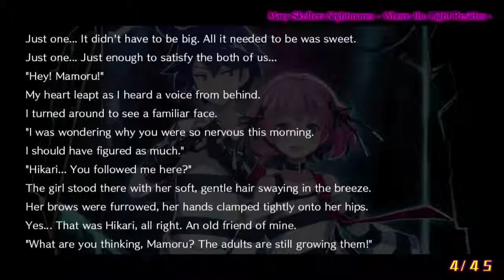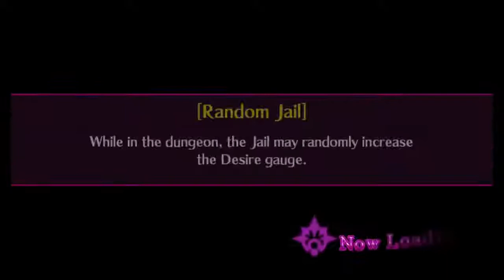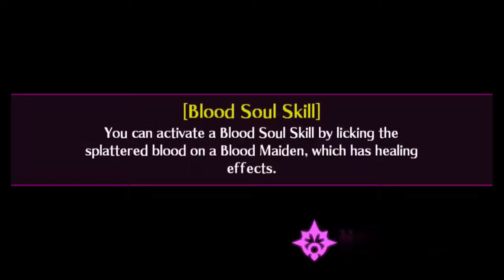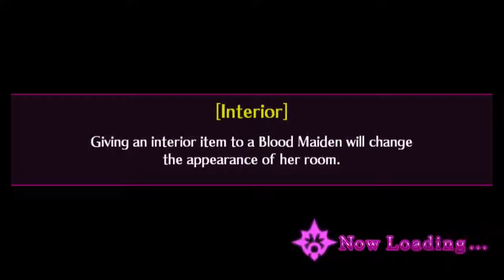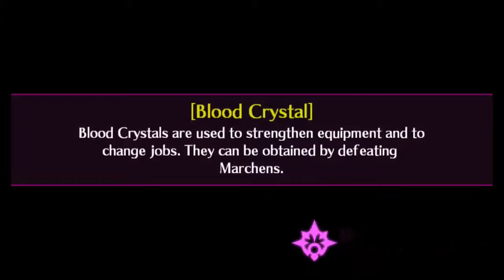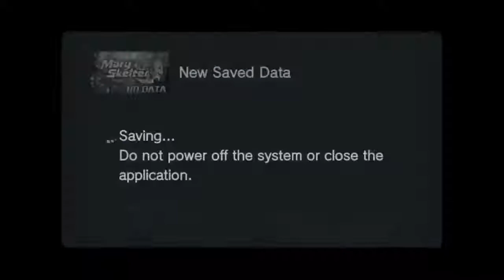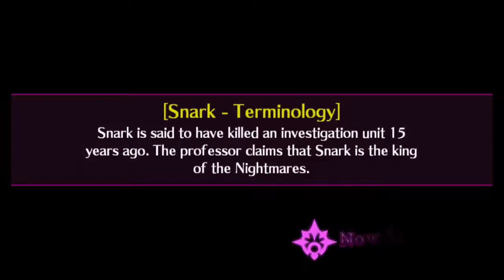Lets Play Mary Skelter Part 36 Help from the spirited Boy!